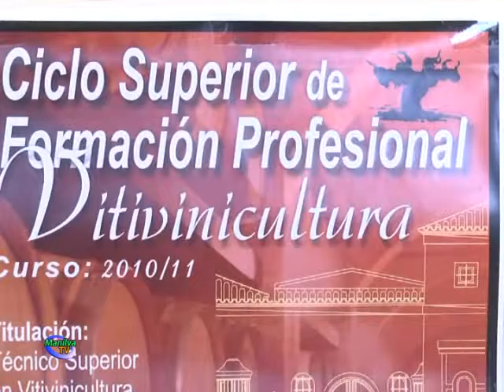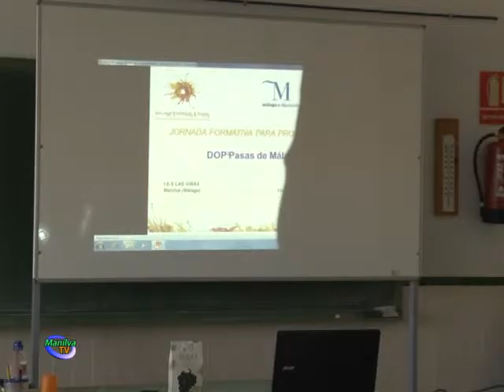PERSONALIDADES DE RELEVANCIA PARTICIPARÁN EN LAS JORNADAS DE F.P. EN EL SECTOR VITIVINÍCOLA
Ayer se celebró una importante reunión en el Consejo Regulador de la Denominación de Origen Málaga, Sierras de Málaga y Pasas de Málaga, en la que el Concejal de Agricultura, Francisco Becerra Rojas y el técnico de FUNMADES, José Carlos Castaños, participaron activamente.

De este encuentro han obtenido el compromiso de José Manuel Moreno, Secretario del Consejo Regulador y Javier Aranda, técnico de este organismo, de su participación en las Jornadas de F.P. y empresa en el sector vitivinícola.

Colaborarán en los talleres de F.P., análisis actual y proyección futura así como en el debate sobre el papel del C.R.D.O. en el sector de la vitivinicultura.

Estas jornadas, que se celebrarán los días 20 y 21 de mayo, tendrán una importancia notable en el sector y darán de nuevo a Manilva un lugar preferente en todo lo relacionado con la vitivinicultura.

Próximamente les ampliaremos la programación de dichas jornadas una vez se haya completado el organigrama de intervenciones ya que se está invitando a las máximas personalidades del sector.